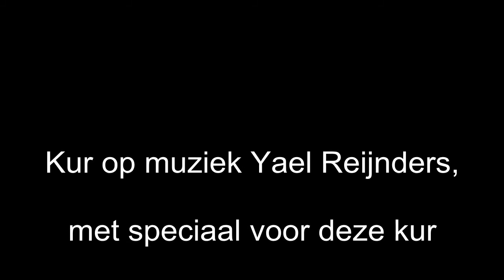Yael Reijnders kür 2018.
Nieuw gecomponeerde kurmuziek door Mario Vleugels.
Deze ZZ zwaar kur werd gecomponeerd met het idee zware en spannende muziek te gebruiken die doet denken aan filmmuziek.
Bekijk een samenvatting van deze exclusief geproduceerde kur.